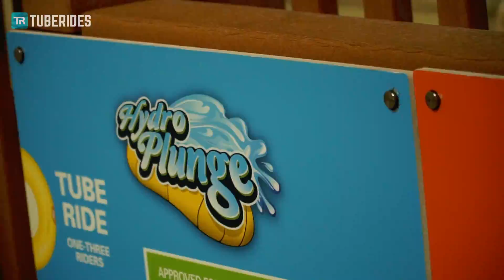ALL WATER SLIDES at Great Wolf Lodge Mason, Ohio!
This is a compilation video of all waterslides at Great Wolf Lodge Mason near Cincinnati, OH, United States. The Bear Track Landing waterpark accommodates many cool ProSlide attractions, including the Triple Twist funnel slide as well as the powerful Hydro Plunge water coaster that propels riders forward by hydromagnetic elements.

Slides included in the video:

00:15 Coyote Cannon
00:53 Hydro Plunge HydroMagnetic Watercoaster
01:32 River Canyon Run
02:03 Alberta Falls (yellow)
02:36 Alberta Falls (orange)
03:07 Totem Towers Kids' Slides
03:40 The Triple Twist

In diesem Zusammenschnitt nehmen wir euch mit auf alle Rutschen in der Great Wolf Lodge Mason bei Cincinnati, Ohio, Vereinigte Staaten. Der Wasserpark "Bear Track Landing" beherbergt eine Vielzahl von genialen Proslide-Rutschen, darunter die Trichterrutsche Triple Twist sowie die intensive Wassercoaster-Rutschbahn Hydro Plunge, auf welcher die Gäste durch magnetische Motoren vorwärts geschossen werden.